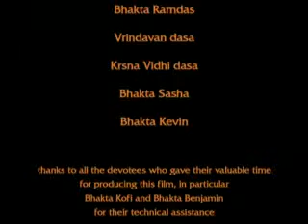37th Anniversary of Sri Sri Radha Londonishvara